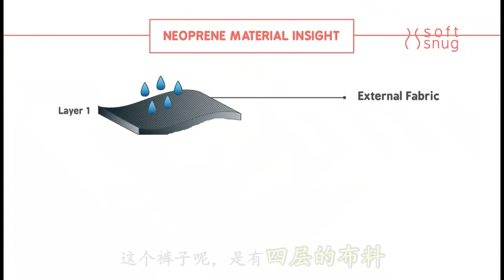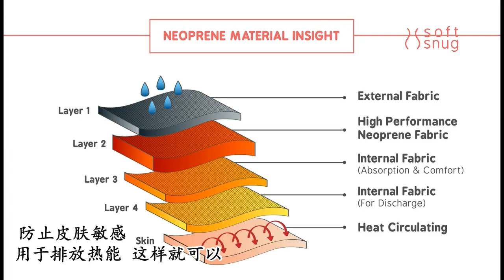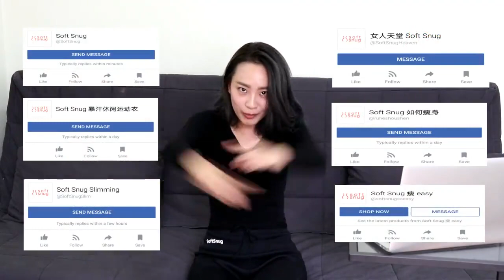Soft Snug 热裤 顾客的10大问题